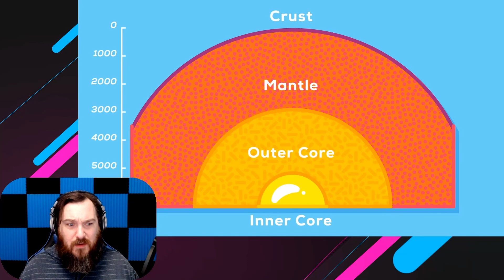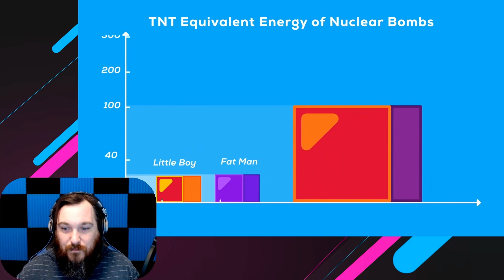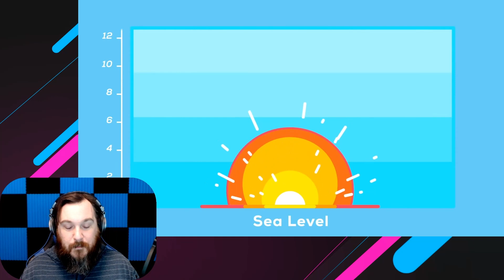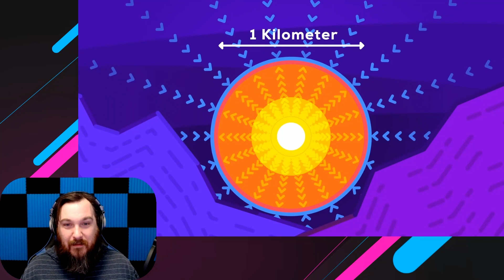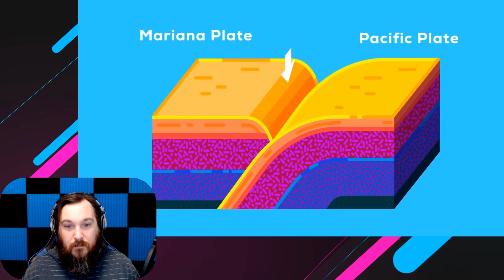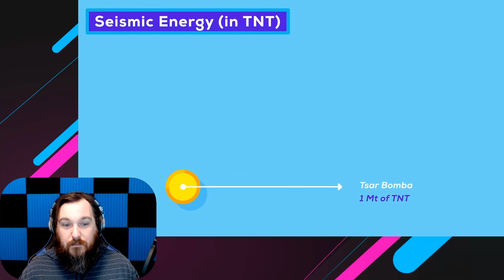NUKE THE FISH!! What if You Detonated a Nuclear Bomb in the Marianas Trench? [Reaction]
Today we react to "What if You Detonated a Nuclear Bomb in the Marianas Trench? (Science Not Fantasy)" from the amazing Kurzgesagt - In a Nutshell. We'll talk about the impact such an explosion would have and why.